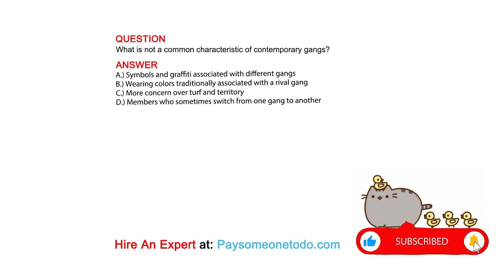What is not a common characteristic of contemporary gangs?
QUESTION

ANSWER
A.) Symbols and graffiti associated with different gangs
B.) Wearing colors traditionally associated with a rival gang
C.) More concern over turf and territory
D.) Members who sometimes switch from one gang to another